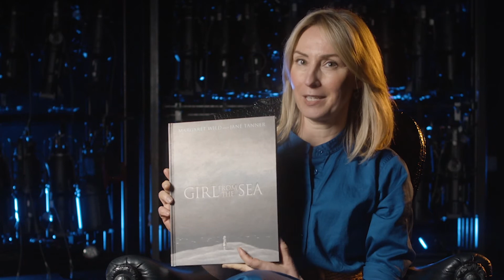Girl from the Sea - Teaser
Who lives in that cottage by the sea?
I wish. I wish. I wish it was me.

A poetic ghost story with stunning images by Margaret Wild and Jane Tanner. Read by Lisa McCune.